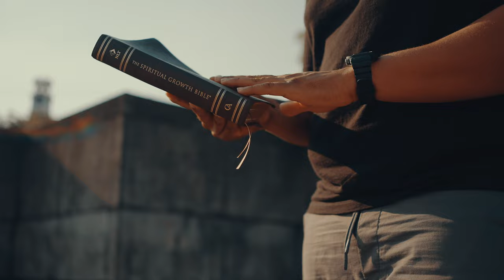928Blake - Get Right (Official Video) Shot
FOLLOW: 928Blake